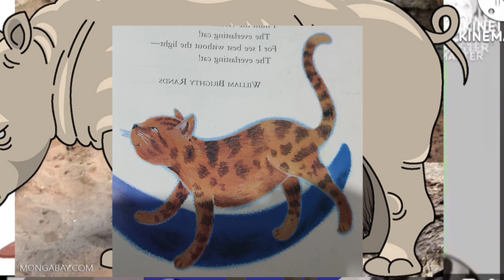Hickory Dickory Dock Kitten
Mouse
Dog Not Octopus
Cat Not Rhino
Zebra Not Hippo
Kitten Not Reindeer